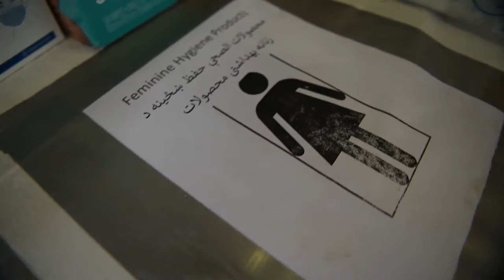Female engagement team at Doña Ana Complex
FORT BLISS, TX, UNITED STATES
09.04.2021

A soldier with the female engagement team discusses how they support the female population of Afghan evacuees at Fort Bliss' Doña Ana Complex in New Mexico.

Film Credits: Video by Spc. Khalan Moore